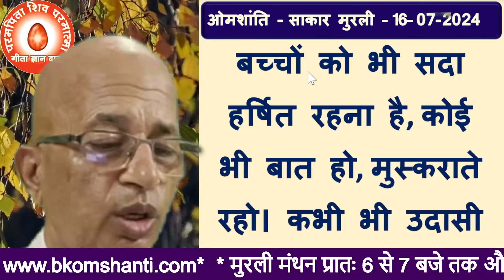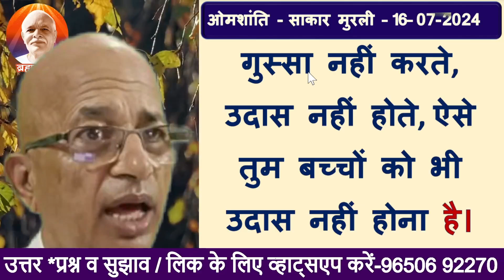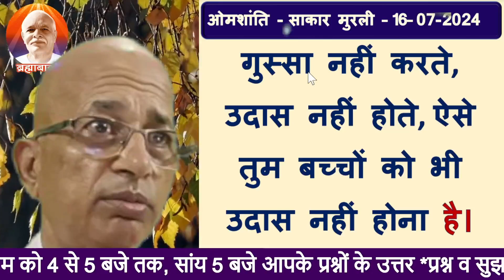देवताओं का मुख्य एक कौन-सा गुण तुम बच्चों में सदा दिखाई देना चाहिए?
16-July-2024| मुरली का प्रश्न | Brahma Kumaris
प्रश्नः- देवताओं का मुख्य एक कौन-सा गुण तुम बच्चों में सदा दिखाई देना चाहिए?                                            Question: Which one main virtue of the deities should always be visible in you children?
bk murli,
aaj ki murali,
today murli,
today's murli,bkmurli,
daily murli,
hindi murli,
todays murli,